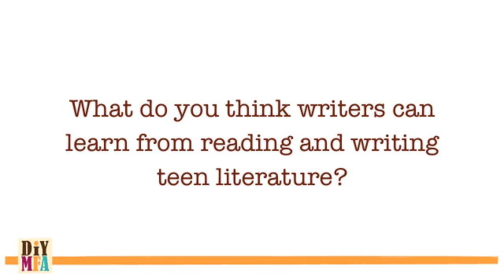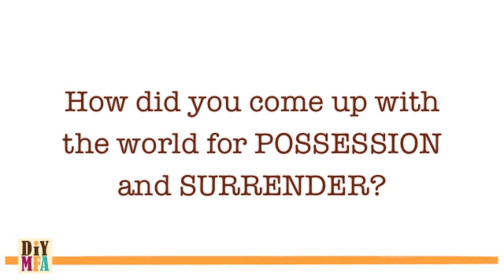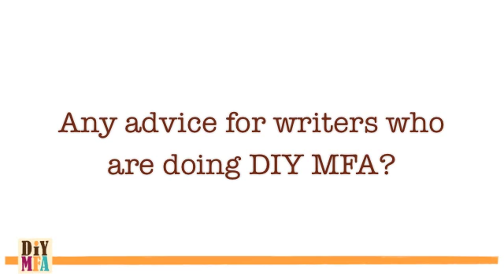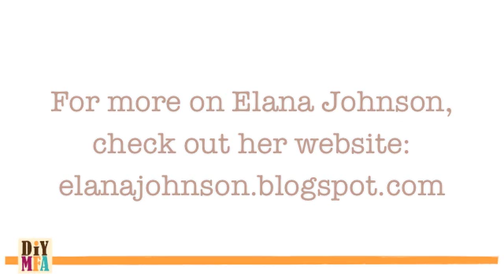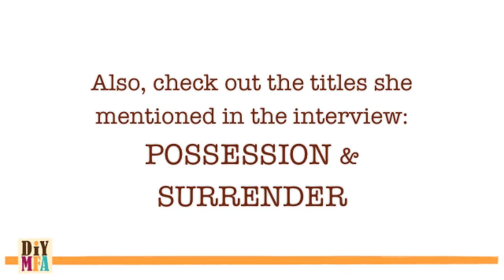Interview with Elana Johnson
Part of the DIY MFA Master Class Series on Teen Literature (June 2012)